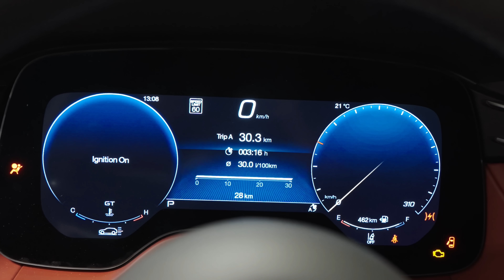Car of the Week - 2023 Maserati Grecale Trofeo (1258MC)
The Maserati Grecale is the latest evolution of the Maserati SUV. Featuring drop-dead gorgeous looks and exceptional performance, this mid-sized SUV is an innovative addition to the famed Trident line-up.

For more information on any of our new or pre-owned inventory please reach out to Maserati of Alberta at the information below.

Hours of Operation:
Monday: 9a.m.–5:30p.m
Tuesday: 9a.m.–5:30p.m.
Wednesday: 9a.m.–5:30p.m.
Thursday: 9a.m.–5:30p.m.
Friday: 9a.m.–5:30p.m.
Saturday: 10:30a.m.–5p.m.
Sunday: Closed

Address: 8230 Blackfoot Trail SE, Calgary, AB T2J